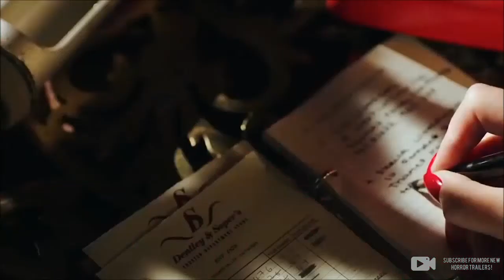IN FABRIC Official Movie Trailer New HD 2019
In Fabric is a haunting ghost story set against the backdrop of a busy winter sales period in a department store and follows the life of a cursed dress as it passes from person to person, with devastating consequences..

Thank you for visiting my channel.  Please watch the other movie trailers that I upload. Hope you will enjoy it.

upcoming horror movie trailer
horror commedy trailer
comedy trailer
goar movie trailer
terror movie trailer
bloody movie trailer
new horror movie
horror movie trailer 2019
horror movie trailer download
horror movie trailer ideas
horror movie trailers youtube
horror movie trailer hollywood
horror movie trailers 2020
horror movie trailers on netflix
horror movie and trailer
horror movie clips
horror
movie clips
goar
terror
fear
fright
dread
disgusting
upcoming new movie
horror movie trailer english